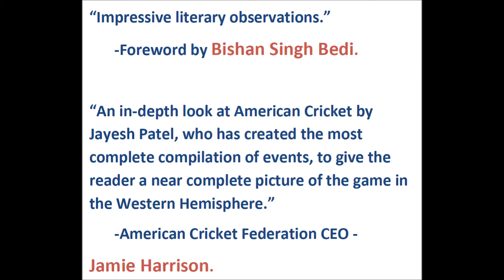Flannels on the Sward, History of Cricket in Americas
Cricket, would have been America's national pastime. The book showcases the amazing origins and history of the game in Americas from the beginning to the present day. An amazing collection of facts and pictures all presented in one volume for the sports/history fan.

It has taken me 3 years on non-stop research and writing and I have enjoyed every minute of it!